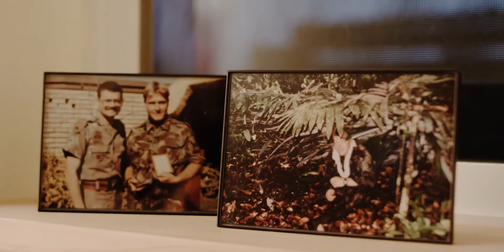Martin Hill Interview | Saved From Suicide: A Former Royal Marine Commando Tells His Story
Martin Hill, former Royal Marine Green Beret Commando, tells an attempted suicide story you won’t forget. He reveals the story of his darkest moment to Director Jay Menez, in an impromptu conversation while filming Guardian of the Golden Gate Bridge documentary for The Remarkable Ones series by Muse Storytelling.

What happened?
Martin Hill (Producer) and Jay Menez (Director) were working together on the film, The Traffic Cop Who Became the Guardian of The Golden Gate Bridge, as part of the Remarkable Ones series by Muse Storytelling. The film's story is about California Highway Patrol (CHP) officer, Kevin Briggs, who is credited with preventing over 200 suicides from occurring on San Francisco's iconic Golden Gate Bridge. "I saved someone's life from suicide" is a powerful legacy.

During interview rehearsals, Martin Hill, the Producer and a former British Special Forces Soldier, revealed to Director and Hollywood Real show host, Jay Menez, that he had struggled with depression from PTSD and had attempted suicide. Hill described the event in detail as the cameras rolled and agreed to publish the conversation in an effort to help others bring awareness to the mental health issues that so many individuals face today.

▶︎ Watch the full film here:
Kevin Briggs: The Traffic Cop Who Became the Guardian of the Golden Gate is part of The Remarkable Ones Series (2017) by Muse Storytelling, Directed by Jay Menez

Credits:
Director: Jay Menez
Producer: Martin Hill
Cinematographer: Pablo Garcia Saldaña
Second Camera: Marla Guo
Audio / Gaffer: Bill Aston
Editor: Wendi Koble
Executive Producer: Randy Panado
Executive Producer: Patrick Moreau
Executive Producer: Kathryn Giroux

Saved From Suicide: A Former Royal Marine Commando Tells His Story

Connect with Martin Hill:
► About Jay Menez:
Jay Menez hosts in-depth conversations with the most influential people in entertainment and sports.